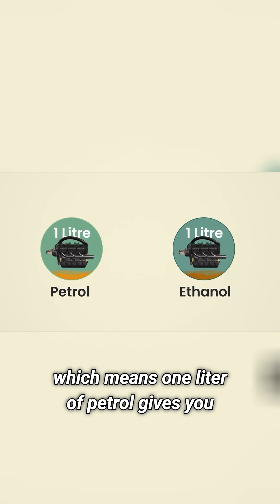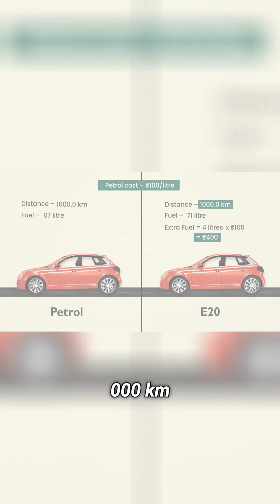Why Ethanol Blended Fuel Reduces Your Car's Mileage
The host explains that ethanol has less energy density than petrol, leading to a drop in mileage when using ethanol-blended fuel. Visual aids illustrate the energy differences between petrol and ethanol, and a chart details the mileage drop for vehicles calibrated to use E20 fuel.